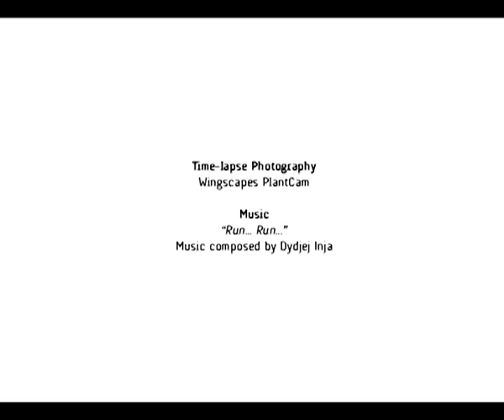Future Technologies Garden at Google Campus, London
Building the moss wall as part of Wayward Plants' Future Technologies Garden at Google Campus, near Old Street in London.